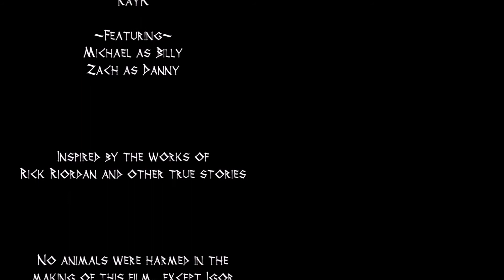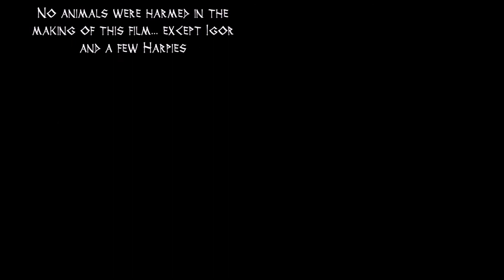Legends From Camp Half-Blood - S1:E2 - Hellhounds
New monsters arrive at Camp and a young group of Half-Bloods get some experience.

Percy Jackson
Rick Riordan
Heroes of Olympus
Camp Half-Blood
fan film
live action
pjo